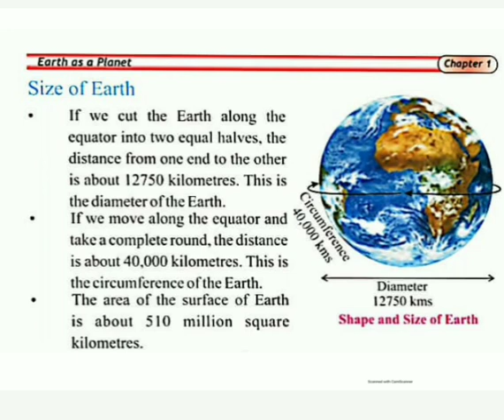April 8, 2021